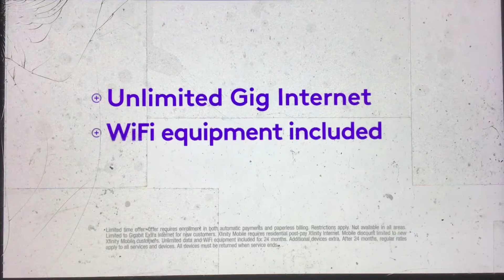KTVU Fox 2 Ten O’Clock News open September 2, 2022